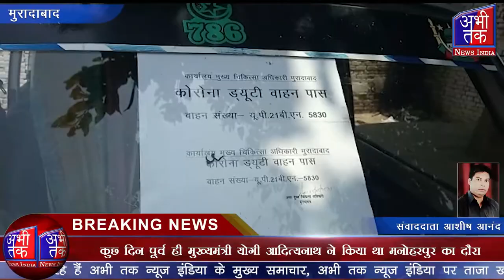मुरादाबाद के मनोहरपुर गांव में शुरू की गई एक मुहिम अब रंग ला रही है | Abhi Tak News